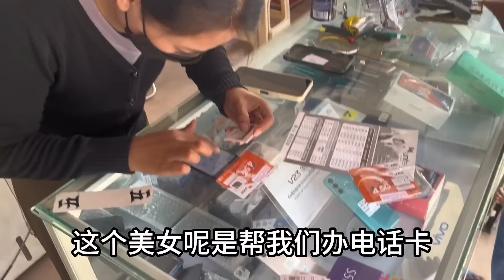在老挝和二胖玛丽成功汇合，当地特色美食吃不够，风景优美像油画【小惠与二狗】